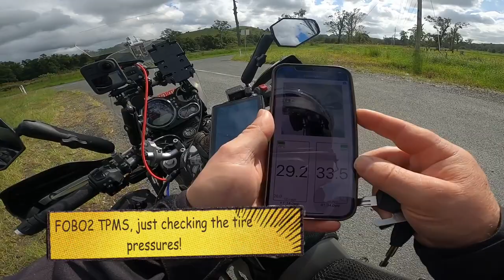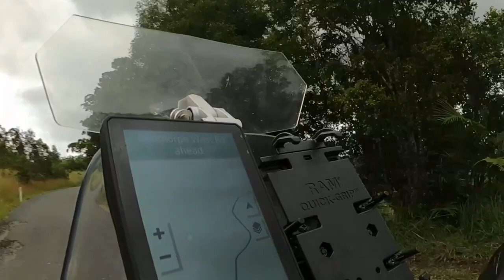Royal Enfield Himalayan, nice run out to old Brandon's Saw Mill, nr. Bellthorpe Range...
Royal Enfield Himalayan, nice run out to old Brandon's Saw Mill, nr. Bellthorpe Range from Toogoolawah. Dry roads, but lots of standing water around from all the rain El Nina has thrown at us this year! Caught up with another Himalayan rider up at the saw mill, great to share experiences on the Himalayan.

Any comments on locations and gear etc. let me know in the 'Comments box'.

Ride Safe.
Monty.